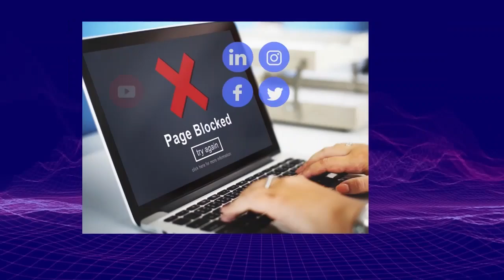11.28【 不要放過蔡少芬！ 】出賣中國大陸人民！有事自己走先放棄上海大屋跑回香港過好日子！14億人民要狙擊到底！主持: Johnny Fok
11.28【  不要放過蔡少芬！  】出賣中國大陸人民！有事自己走先放棄上海大屋跑回香港過好日子！14億人民要狙擊到底！